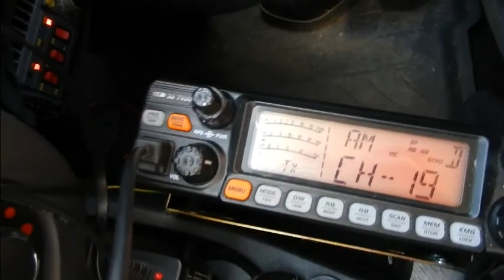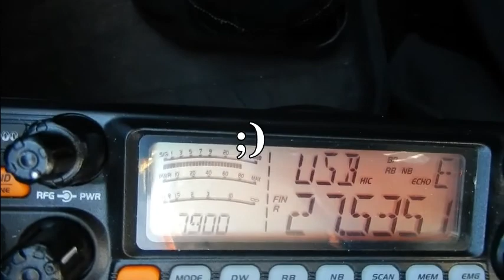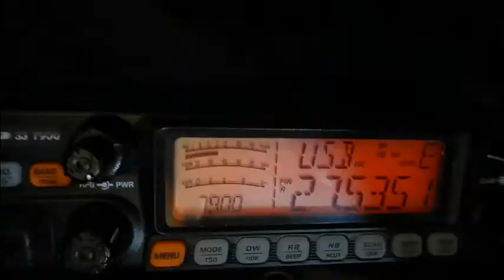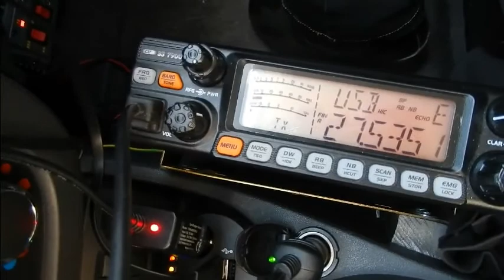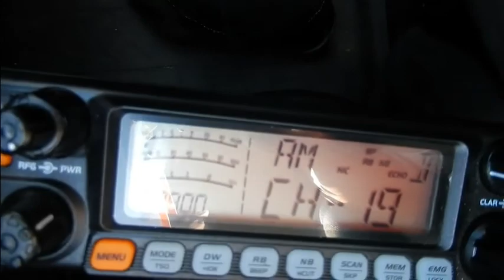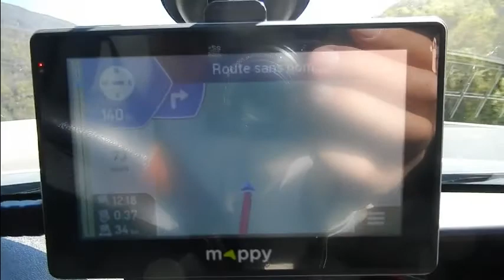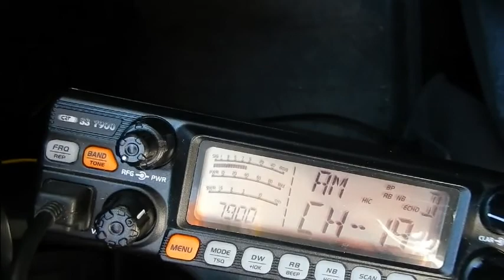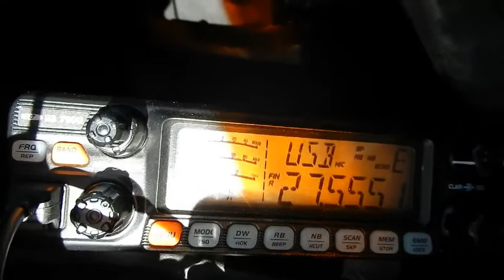Vacance Dundee33 printemps 2017 V1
Vidéo 1: Départ du QRA vers Le Pas-de-la-Casa puis Andorre.
73'51 de Dundee33 ~ 14DR33 ;)
Pour plus d'info sur la Cibi :